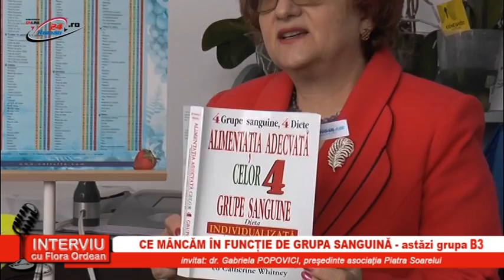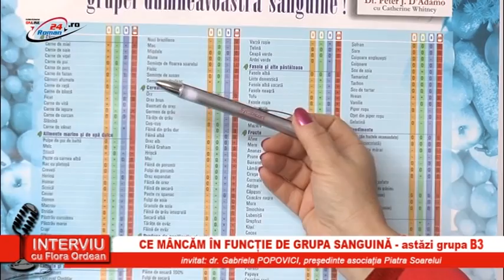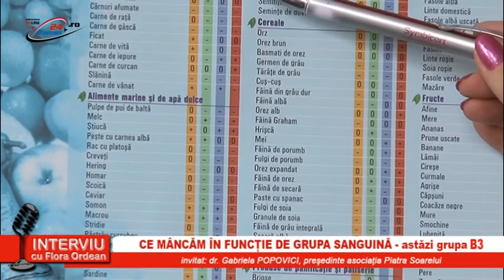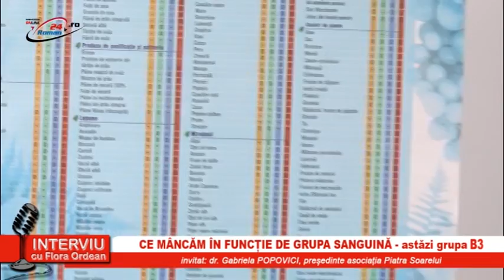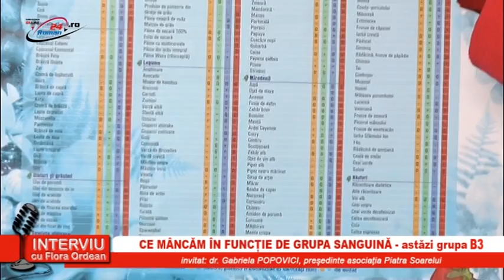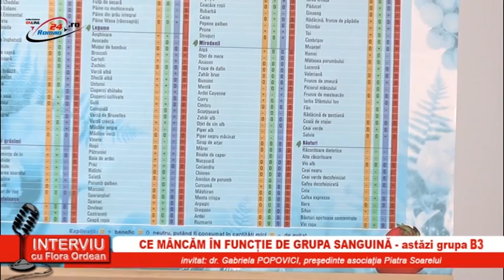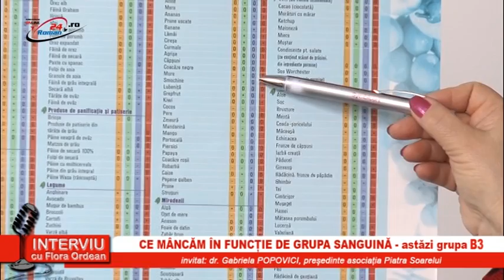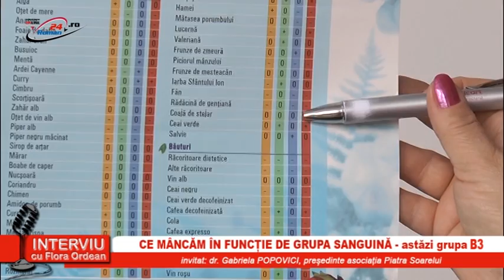INTERVIU CU FLORA ORDEAN - ALIMENTAȚIA ȘI GRUPA SANGUINĂ